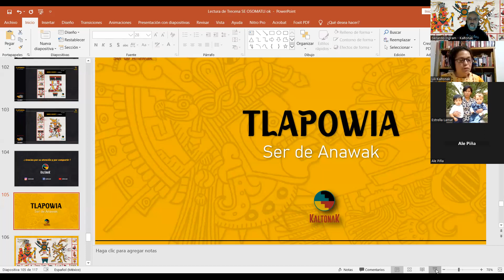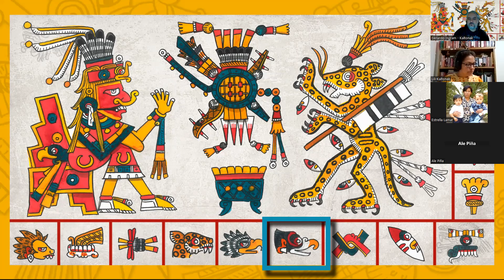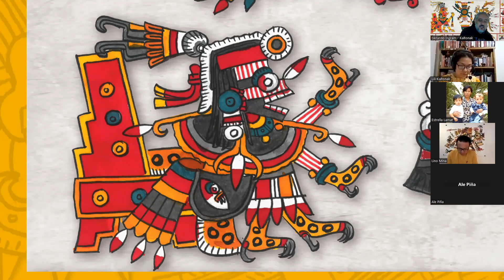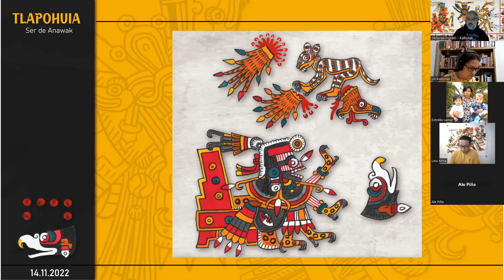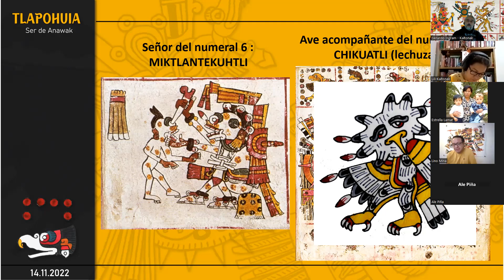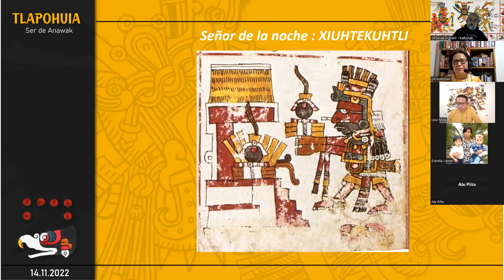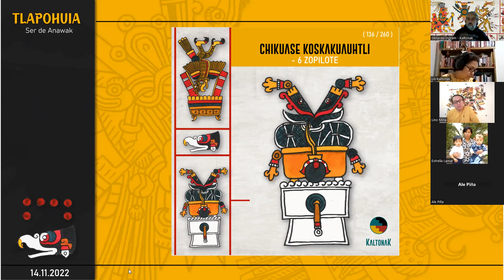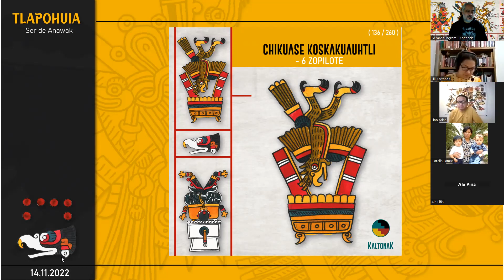Tonalli Chikuase Koskakuauhtli / 6 Zopilote Rey Lectura e interpretación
Tonalli Chikuase Koskakuauhtli / 6 Zopilote Rey (136 / 260)
Hermosura desde la esencia

Inicia (a medio día): lunes 14 de noviembre
Finaliza (a medio día): martes 15 de noviembre
Rumbo: Huitztlampa – Sur
Color: Amarillo
Regente de signo: Itspapalotl
Regente de número: Miktlantecuhtli
Ave acompañante: Chikuatli, la Lechuza
Señor de la Noche: Xiuhtekuhtli
Regente de trecena: Tlazolteotl
Regente secundario: Tepeyolohtli
Trecena: Se Osomatli / Uno Mono (11 / 20)
Rumbo de trecena: Siwatlampa / Poniente

COMENTAN: Gerardo Ingram, Lili Mtz Tellez y Rolando Lino

KOSKAKUAUHTLI (Zopilote Rey) es el decimosexto signo de la cuenta, representa a todas las aves carroñeras y en general a la vida que se nutre de la muerte, como un principio esencial de la filosofía anawaka. KOSKAKUAUHTLI se mantiene en vuelo largos periodos en busca de alimento, así que requiere corrientes de aire donde pueda planear para economizar energía. Su organismo saludable le permite comer seres en descomposición; posee agudeza visual y un refinado sentido del olfato. Este signo se asocia a cualidades como serenidad, paciencia, confianza, discreción, longevidad, autoridad, sabiduría y buena salud. La deidad que lo acompaña es Itspapalotl (Mariposa de Obsidiana).

CHIKUASE (6) es un número de estructura y solidez natural (hexágono). Su deidad tutelar es Miktlantecuhtli (señor de los Muertos) y el ave asociada a este número es Chikuatli (lechuza), un ser de enorme lucidez nocturna. Chikuase simboliza sabiduría, experiencia, robustez, cohesión y un pensamiento estructurado que puede proyectarse.

IMÁGENES DE PRONÓSTICO

ESCENA INFERIOR: una ofrenda conformada por diversos elementos. En la base hay una gran vasija rebosada por un líquido blanco espumoso, es decir pulque. La preciosidad de esta bebida se enfatiza con un chalchihuite que cuelga del recipiente. Justo encima del pulque hay una oltelolohtli o bola de hule ornamentada, utilizada para quemarse durante las ceremonias. Ocupando el espacio central observamos una urna que contiene un bulto mortuorio, donde se guardan los restos de los antepasados y reliquias. Dos espinas de maguey están clavadas en el bulto y aún están húmedas de sangre, indicándonos que fueron usadas para realizar una poción autosacrificial. Chalchihuites y flores rematan las espinas de maguey y la urna que contiene al bulto.

El pulque es el flujo precioso del maguey, una bebida sustanciosa y embriagante que además se preparaba especialmente para las ceremonias a fin de generar un estado distinto de consciencia. La oltelolohtli remarca la condición ritual de toda la escena. El bulto contiene la esencia para todo acto creativo; en el pensamiento de los anawakah, los huesos de los antepasados son la materia prima para engendrar nuevos seres humanos. También trae al presente la memoria y el conocimiento de quienes nos precedieron. Para efectuar el acto de creación hace falta autosacrificio, expresado a través de las espinas de maguey. Autosacrificio como emblema de la fuerza de voluntad.

ESCENA SUPERIOR: en la base hay una vasija dorada que contiene una ofrenda de tamales y dos pantlis o banderas de color rojo con líneas blancas. Un ketsal está descendiendo para reclamarla.

El maíz además ser la base en la alimentación de los anawakah, también es símbolo de la depuración y el cultivo. El maíz es una creación de los antepasados, que requiere del trabajo colectivo para convertirse en el alimento precioso que nos nutre con el ‘tona’ o energía primordial. En otras palabras, se está ofrendando el uso cultivado de la sabiduría transformado en algo precioso, y eso provoca el descenso del ketsal, ave que representa la máxima hermosura.

RECOMENDACIÓN: la ritualidad facilita el sostenimiento de la consciencia durante el sueño.

Arte, acuarela y diseños: Gerardo Ingram, basados en las láminas 5 y 11 del Amoxtli (Códice) Borgia. Textos: Gerardo Ingram y Nawi Atl Tlakatsinakantli (Rolando Lino).